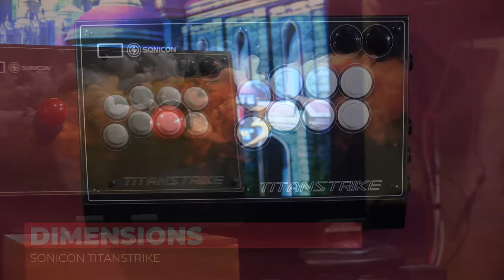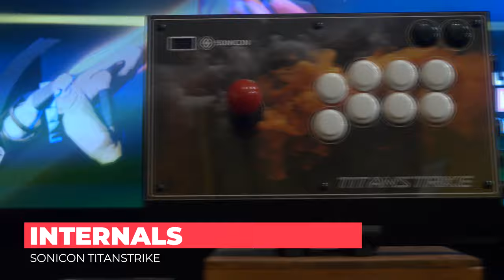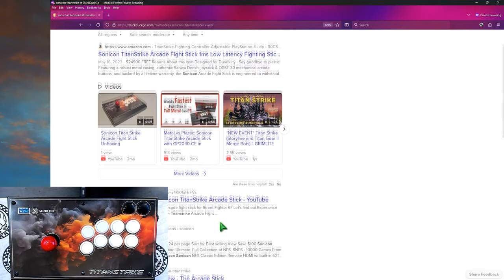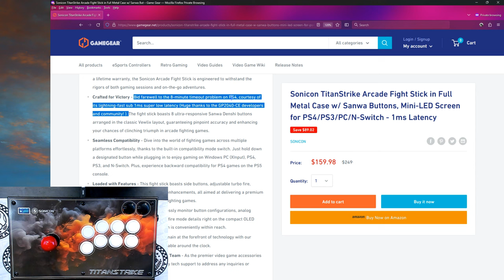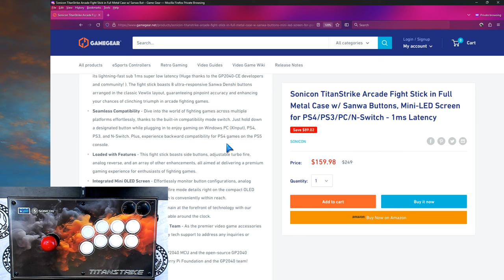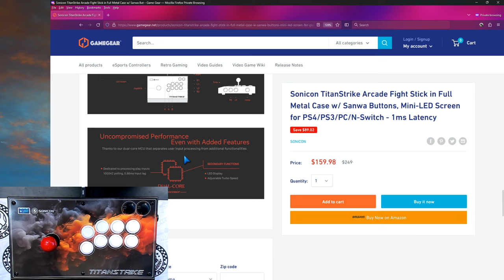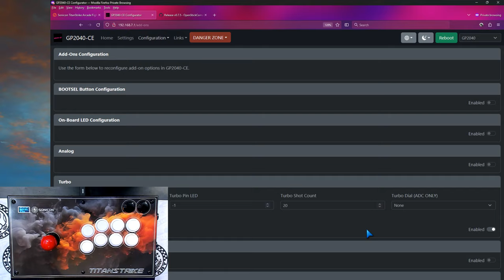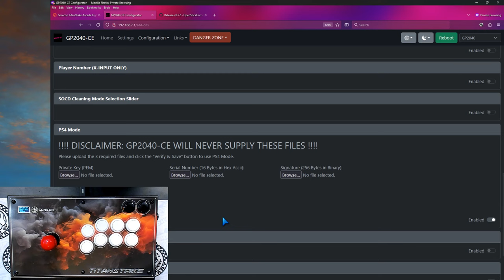Sonicon TitanStrike: Rare GP2040 Fightstick Review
0:00 Intro
2:00 Overview
6:50 Dimensions & weight
8:06 Steam Deck
9:17 Internals
13:47 Lab testing
16:34 Website listing
19:59 Web config
22:21 Gameplay
25:48 Pros
32:19 Wishlist
37:10 Cons
41:51 Conclusion
51:45 Outro